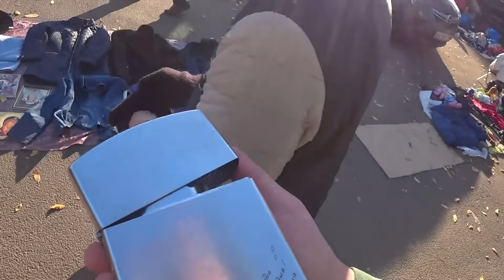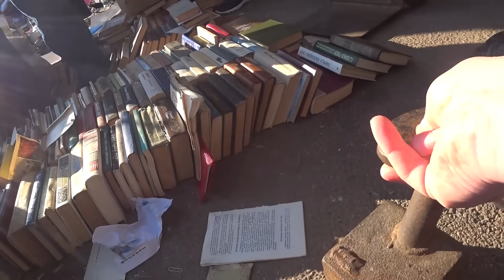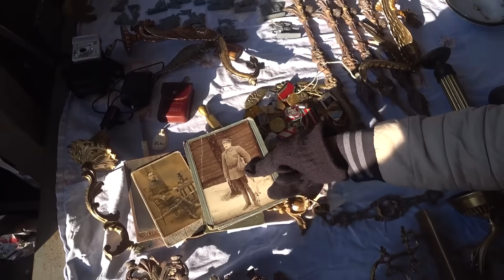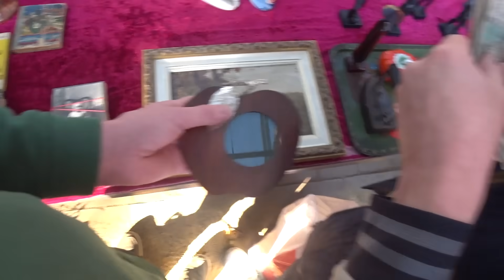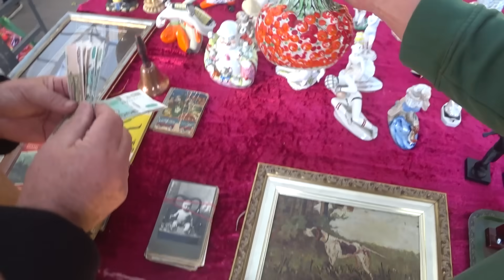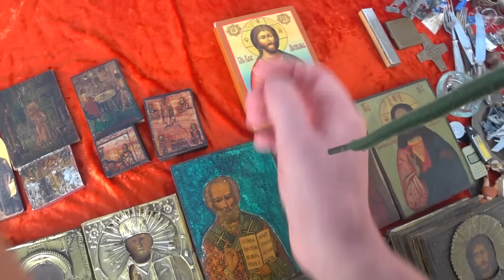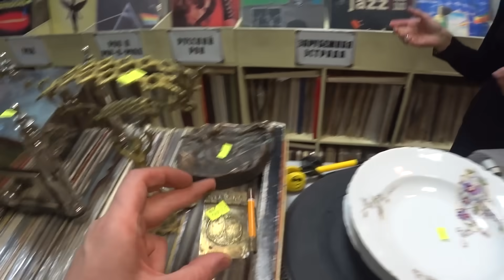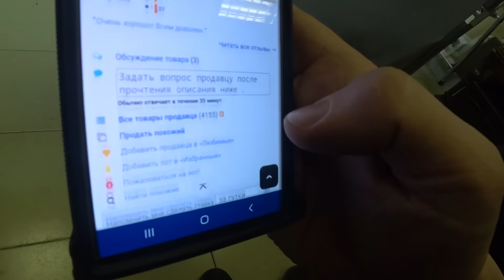От 100 РУБЛЕЙ до МИЛЛИОНА: ЧАСТЬ 15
Таки вот и подъехала очередная серия проекта "От 100 рублей до Миллиона"! Решили попробовать поэкспериментировать и вписали нового героя, который, возможно, поможет нам. Что получилось, а что не получилось - смотрите в этом видео!

🔸Мы на "Авито": StarinaSPB
🔸Мы на интернет-аукционе "Мешок" - StarinaSPB

Наши адреса:
г. Санкт-Петербург: